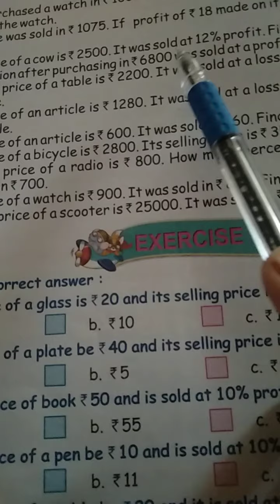drone international school class V Mathematics exercise 12. 1